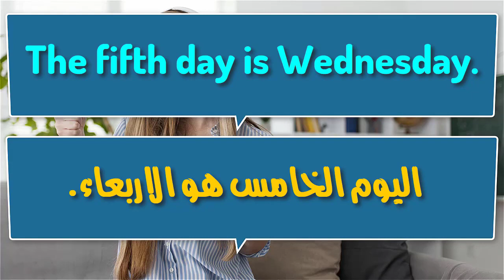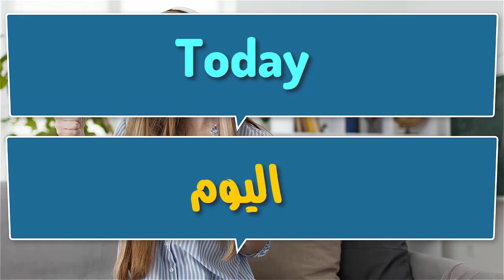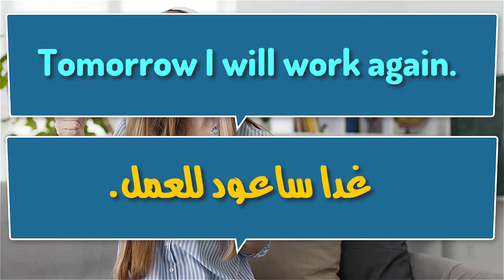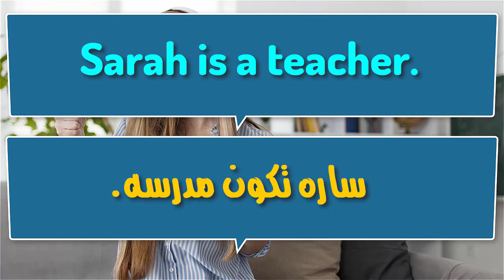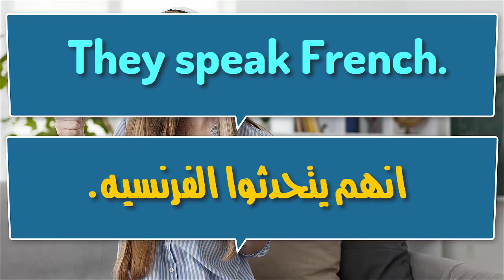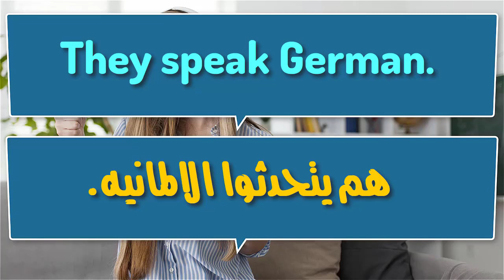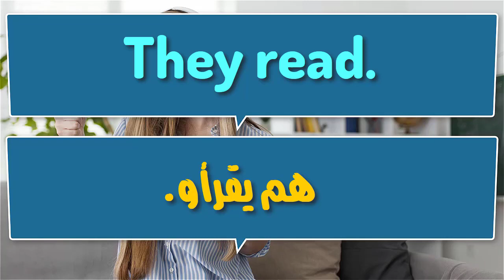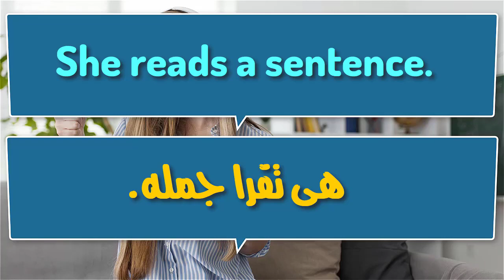جمل أساسية هامة للمبتدئين فى تعلم اللغة الإنجليزية